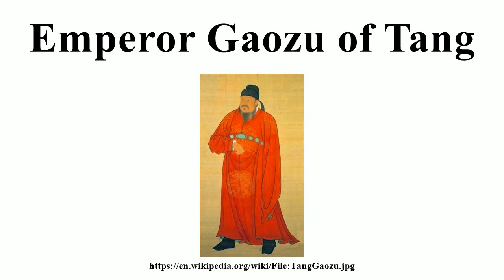Emperor Gaozu of Tang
Image-Copyright-Info
Image is in public domain
Author-Info:   User Kellerassel on de.wikipedia
Image-Copyright-Info